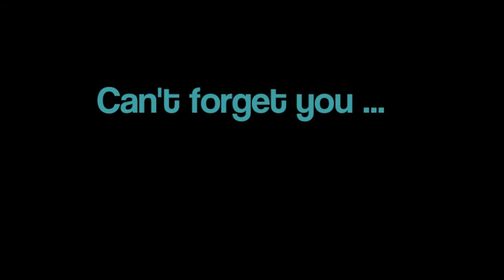Can't forget u - A Justin Bieber Love Story Part 286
Aww ihr seid echt die Süßesten Fans der ganzen Welt! :D Ich hab euch soooooooooooooooo lieb :D

Sie stand einfach nur vor mir, strich ein paar mal durch ihre roten Haare. Ich stand einfach nur da und sah sie fassungslos an. Reden durfte ich ja nicht. Sie seufzte einmal, packte ihren feinsäuberlich zurückgehaltenen Zopf und zog daran. Der rote Haarschopf flog nach hinten und ihre braunen, viel kürzeren Haare glitten nach vorne und umrahmten ihr Gesicht. Sofort kam ihr strahlendes Lächeln wieder hervor, als sie mich anfunkelte, auch wenn sie die kunstblauen Kontaktlinsen noch trug, erkannte ich sie.

J: Oh mein Gott Lina! Du hast mir so einen verdammten Schrecken eingejagt! Wie konntest du nur?!

Ich lachte kurz, doch dann zog ich sie an mich heran und presste meine Lippen fest und vertraut auf ihre.

J: Ich hab dich so vermisst!

, flüsterte ich ihr ins Ohr und drückte sie fest an mich. Ich drückte ihr einen Kuss nach dem Anderen auf die Stirn, bis sie so breit grinste, dass sie mich förmlich anstrahlte. Ich war so froh, dass sie das war und nicht wieder irgendein verrückter Fan. Endlich konnte ich sie wieder in meinen Armen halten. Das hatte ich so vermisst! Ich hatte sie so schrecklich vermisst! Ich vergrub mein Gesicht in ihren Haaren, ihren echten, dunkelbraunen Haaren. Wie immer rochen sie süßlich nach Himbeeren. Ich liebte diesen Duft an ihr! Und dann fiel mir eines auf.

J: Hey, wenn du diese Rothaarige warst, wie hast du mir dann die SMS geschrieben? Ich hab dich gar nicht tippen sehen!

Lina lachte leicht über meine Frage.

L: Kenny hat mein Handy, ich hab ihm gesagt, wenn du durch die Tür kommst soll er ein bis zwei Minuten warten und dann die Nachricht senden!
J: Du bist so gemein!

Ich versuchte ernsthaft zu wirken, was mit meinem Dauergrinsen allerdings ein wenig schwierig war. Ich zog sie erneut ganz eng an mich heran und küsste sie leidenschaftlich. Ich drückte sie nach hinten, doch hielt sie mit meinem fest, damit sich nicht umfiel. Ihre Hand packte mein Shirt und zog mich noch näher zu ihr. Die Schwerkraft raubte mir die Mütze vom Kopf. Mit einem Dumpfen schlag kam sie auf dem Boden auf, was mich zum Grinsen brachte. Lina schlang ihre Arme um meinen Hals. Ich küsste über ihre Wange, ihren Hals, über ihr Schlüsselbein und dann wieder ihre Lippen. Ihre Finger fuhren durch meine Haare und verwüsteten sie. Sie strich über den Pflasterstrip an meinen Hinterkopf. Sie wirkte geschockt, wollte mich wegdrücken und drauf ansprechen, doch ich zog sie wieder an mich heran und brachte sie mit meinen Küssen zum schweigen. Sie lächelte in meinen Kuss hinein. Ihre Finger vergruben sich erneut in meinen Haaren, verwüsteten sie mehr. Sie schien schon vergessen zu haben, dass sie mich auf mein Pflaster ansprechen wollte. Ich wich von ihren Lippen ab und küsste wieder ihren Hals hinunter, bis zu ihrem Schlüsselbein. Sie lehnte sich weiter nach hinten. Ich verlor leicht das Gleichgewicht und kippte langsam vorne über. Gerade so konnte ich mich am Sofa abfangen. Ich drehte mich so, dass Lina auf meinem Schoß saß und ich mit dem Rücken zwischen Arm- und Rückenlehne. Das eine ihrer Beine lang rechts neben meinen und das anderen links. Eine Hand hatte ich auf ihrem Oberschenkel platziert, die andere zog sie an ihrer Hüfte wieder ganz nah zu mir heran. Relativ unfreiwillig rutschte ich an der Rückenlehne hinunter, bis ich komplett nur noch mit dem Kopf auf der Armlehne lag und Lina auf mich drauf. Mit einer Hand strich sie sich die langen Haare aus dem Gesicht, ehe sie sich wieder zu mir herunter beugte, um mich ebenso leidenschaftlich zu küssen. Einen Fuß hatte ich auf das Sofa gezogen, das andere Bein ließ ich einfach unten, so hatte sie genügend Platz dazwischen. Eine meiner Hände rutschte hinab, bis sie knapp unter ihrem Gürtel ruhte, die andere für hinauf in ihre nach Himbeeren duftenden Haare. Ich strich immer wieder durch sie durch, während ich sie küsste. Doch auf einmal Schwang die Tür auf ...

Vielen Vielen dank für eure so tollen Kommentare, ich hab euch alle so lieb! Aber mal eine ganz ernst gemeinte Frage Ist meine Story wirkliche o gut?? Das ist mir noch nie so aufgefallen :/ :D Danke, dass ihr immer für mich da seid und mich unterstützt, egal wie absurd meine Story gerade geworden ist :D hat euch denn der neue part auch gefallen?? Bitte schreibt mir :D und denkt dran, an alle ohne yt Account, ihr könnt mir auch Mailen (alle anderen natürlich auch ;)) Meine E_mail ist immer noch ;) Und bitte schreibt mir auch eure Ideen, egal wie bekloppt oder pervers oder was auch immer, ich freue mich über jeden, der den Mut hat mich anzuschreiben :D ich beiße auch nicht ;)

luv ya
xLina